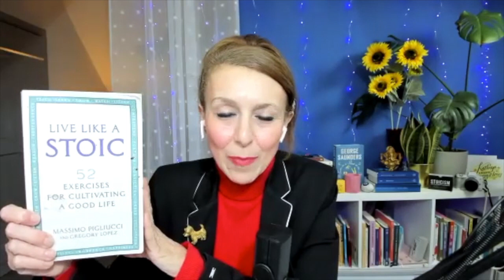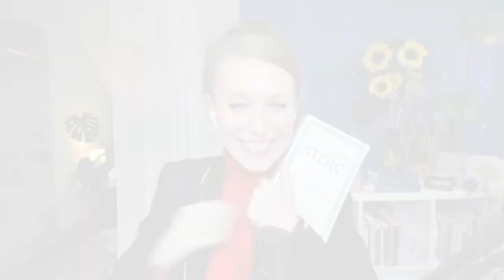How to Live Like a Stoic with Massimo Pigliucci and Gregory Lopez on The Stoic Salon Podcast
I get to talk with Massimo Pigliucci and Gregory Lopez, authors of "Live Like a Stoic" (UK edition) and "A Handbook for New Stoics" (USA edition).

Stoic Salon member, Sofia Koutlaki, has invited us all to join her to "Live Like A Stoic" for a year with this book as our guide and on our first group check-in of the year, the authors have joined us to answer our questions. Their answers are incredibly insightful and practical. We share them with you here.

Join us here if you'd like to work through the book with a group. Join us anytime throughout the year no matter where you are in the book.

⏰   Chapters ⏰
00:00 Welcome to The Stoic Salon Podcast
00:15 Musical intro
00:29 Introducing The Stoic Salon's commitment to Living Like A Stoic for a Year with Massimo and Greg's book, a journey led by Sofia Koutlaki.
03:00 Welcoming Stoic Salon members and Massimo and Greg to the first check-in of the year.
04:55 First question to Sofia Koutlaki: Brief rationale, why you, why this book, why do this together in the Stoic Salon community.
06:57 First question to Massimo and Greg: How should we work with the book. What transformation can we expect after a year?
07:38 Massimo answers the above question
10:03 Greg answers
12:30 Since writing the book, what (if anything) has persisted as a daily practice for you? (Scott Bennett)
12:46 Greg tells us about his practice
15:32 Massimo tells us about 5 exercises he does
19:26 What would Massimo and Greg do - real-life scenario No. 1: how to respond to a bully in the workplace
22:07 Greg tells us what he would do in response to the above scenario
29:29 What would Massimo and Greg do - real-life scenario No. 2: how to respond to someone being abused on public transport
30:43 Massimo tells us what he would do in response to the above scenario
37:41 Jerry Everard asks about taking another person’s perspective
39:43 Greg answers Jerry's question
40:57 Massimo answers Jerry's question
44:00 Michelle asks a question about the emotions
45:24 Massimo answers Michelle's question
49:08 Greg answers Michelle's question
51:04 Scott Bennett's question: What are your thoughts on using Stoicism to focus more on benefiting others in the cosmopolis (family, friends, people in our society, the world at large), and as less of a solipsistic self help philosophy?
52:09 Massimo answers Scott's question
54:20 Greg answers Scott's question
56:10 Hanneke asks about the war in Ukraine: What do you think would be the proper Stoic way to look at the war Putin started so aggressively?
58:03 Massimo answers Hanneke's question
1:02:13 Greg answers Hanneke's question
1:06:16 Thank you to Massimo Pigliucci and Gregory Lopez